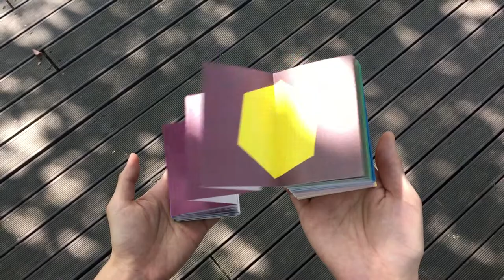COLOR WHEEL³ Accordion Book (1)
COLOR WHEEL³